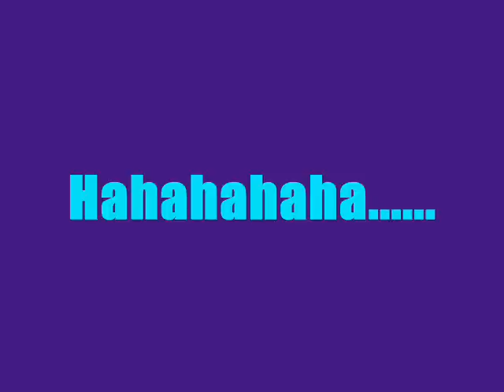The Pussypop dance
Hmmm. Really Sorry if some viewers dont like the language, Goodness. Be MATURE about it please. LOL.

Songs.
Pussypop
Riot-Three Days Grace